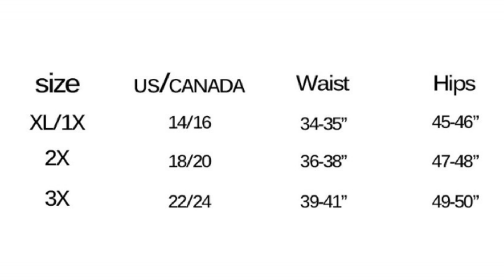NEW FAV JEANS!! +$100 Giveaway (closed) | MONOTIQUES Plus Size Jean Try On (3X)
Up to 3 entries!

Winner will be announced on July 21st!

(stay up to date on wig/closet sales, blog posts, upcoming reviews, giveaways and much more!!)

Satin Robe
Lighting Used: 14" Neewer Ring Light
Camera Used: Samsung NX3000
Video Editor: Filmora
Backdrop: eBay

Fashion Nova - Use DAQUANAXO to save 15% on your order.

Virgin Hair Extensions - Use "daquana" for $5-$20 off!